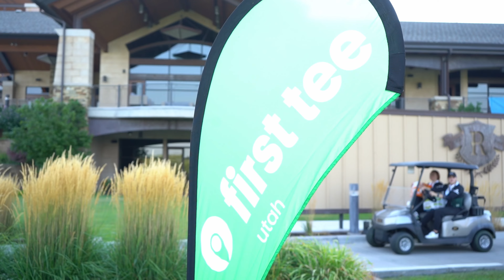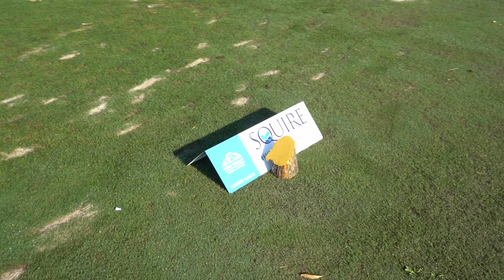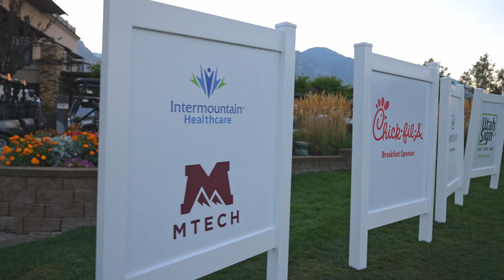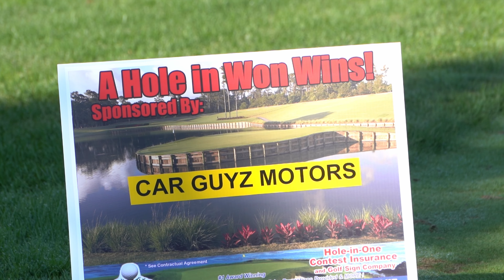2022 Chamber Classic Golf Tournament